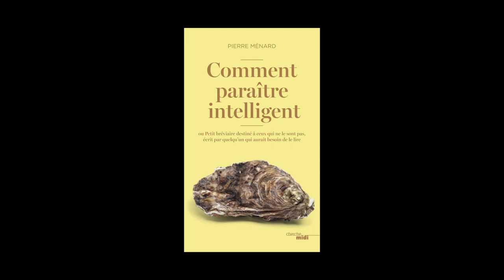Pierre Ménard - Comment paraître intelligent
Pierre Ménard vous présente son ouvrage « Comment paraître intelligent » aux éditions Cherche midi.